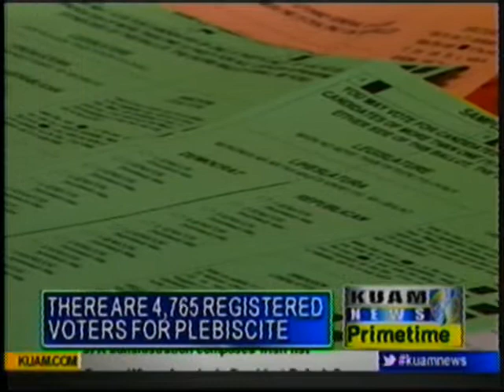Discrimination suit filed against GEC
The Guam Election Commission may be headed to court as a non-profit public interest law firm is filing suit, alleging racial discrimination due to the upcoming vote to determine Guam's future political status.